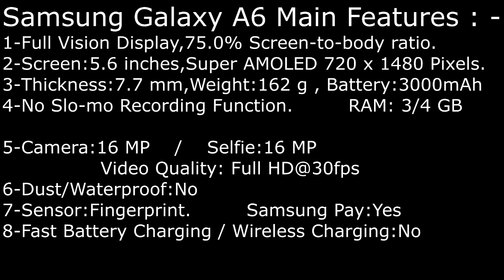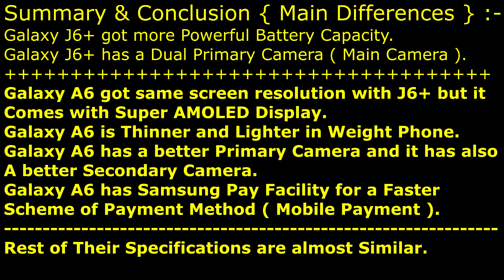Samsung Galaxy A6 (2018) Or Samsung Galaxy J6+ ?